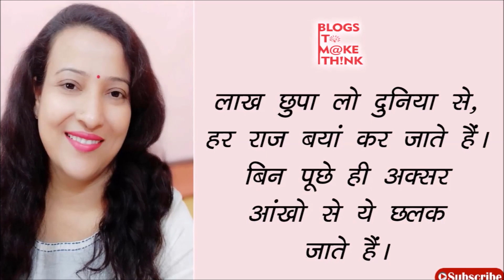आंसू है मासूम कितने | Poem by Priya Khandelwal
Priya Khandelwal  द्वारा रचित एक कविता जिसका शीर्षक है " आंसू है मासूम कितने "।